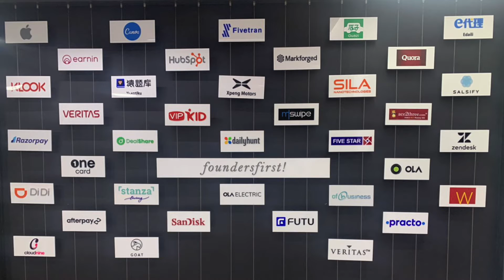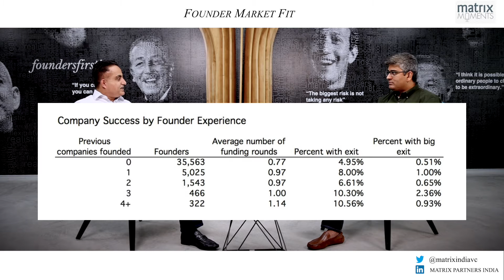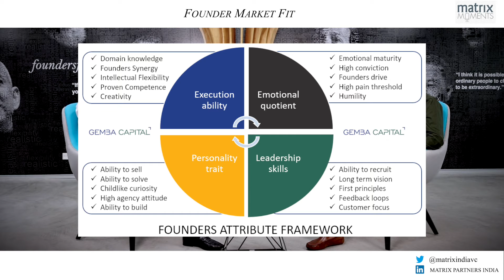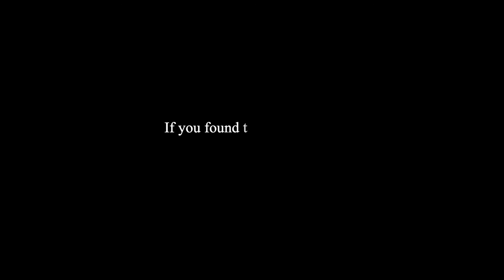Founder Market Fit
In today's episode, Avnish Bajaj and Rajinder Balaraman, discuss Founder Market Fit and how it differs from the concept of building within a domain. Tune in to know more.